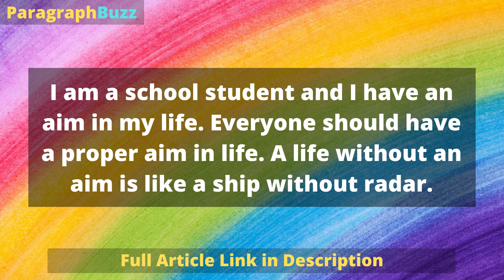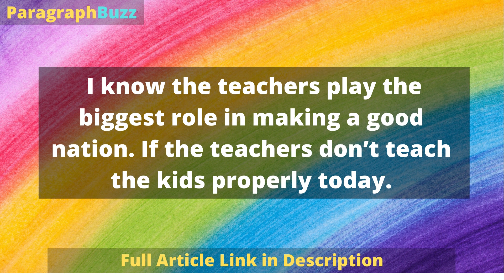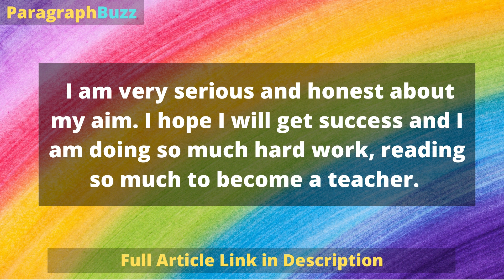Short Paragraph on My Aim in Life for Class 2, 3, 4, 5, 6, 7, 8, 9, 10